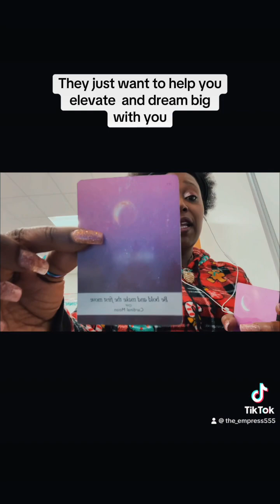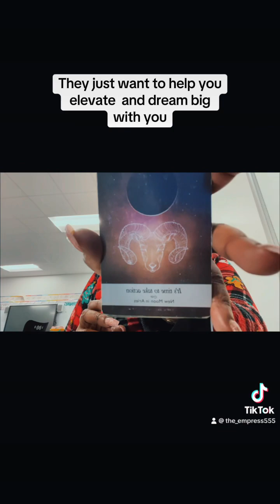They found them a trophy 🏆 💕👑